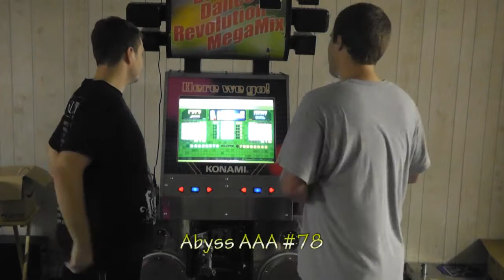Daaanty - Abyss AAA #78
Player: Daaanty
Song: Abyss
Mix: Extreme
Mode: 4-Panel